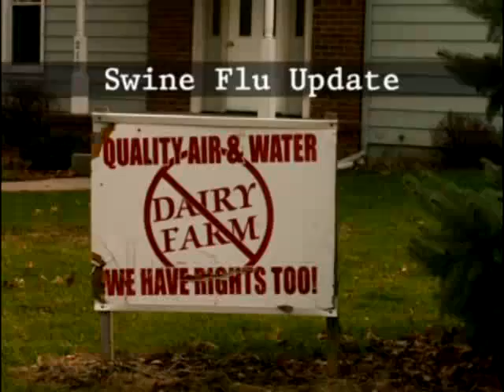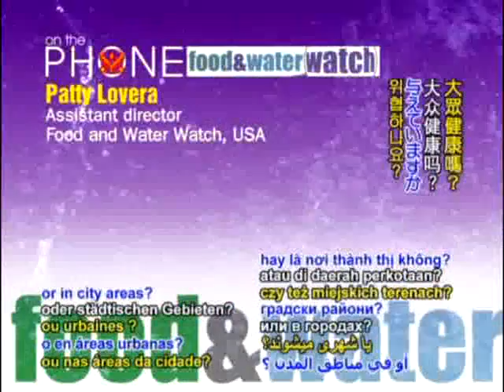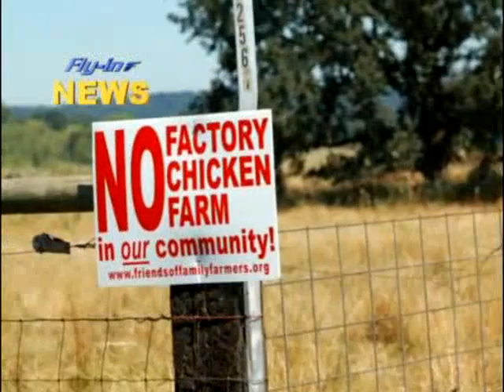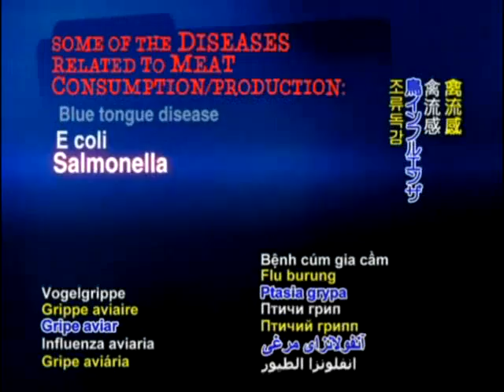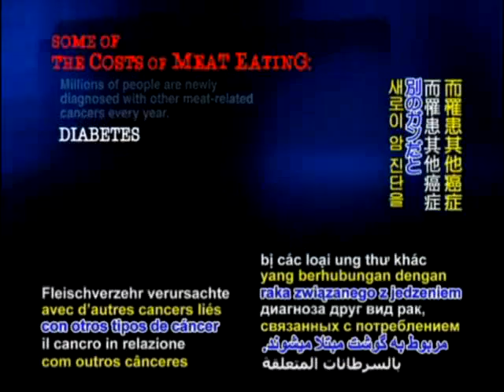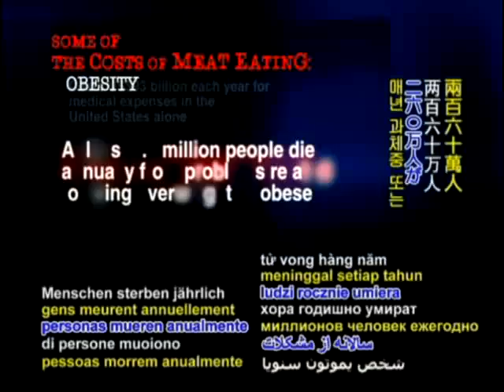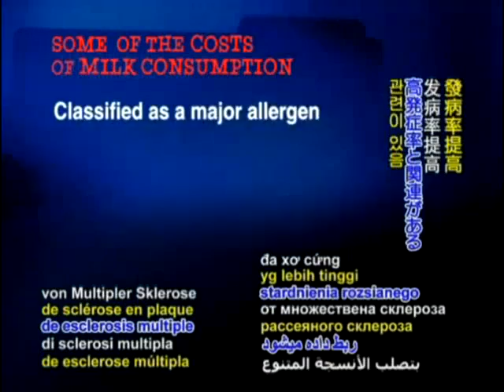#18 Desechos de Granjas Industriales Contaminan a Humanos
REPORTE 16 Numero de casos se incrementa en 1000 en una noche una vez mas. Expertos en EUA revelan las enormes cantidades de contaminacion causadas por las granjas industriales de cerdos, vacas, pollos, y esto genera Gripe Porcina.